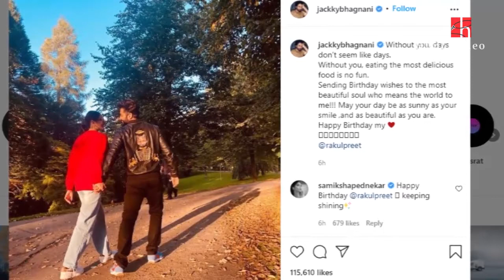Rakul Preet Singh Opens Up On Her Wedding Rumors With Jackky Bhagnani | Rakul Preet Singhs Wedding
Rakul Preet Singh opens up on her wedding rumors with Jackky Bhagnani. Rakul Preet Singh on being asked if the rumours about marriage bother her Rakul told a leading news portal. Be it marriage or any other rumours about nonsense that doesnt exist especially dont bother me at all. Rakul had confirmed her relationship with Jackky Bhagnani lately. Rakul Preet Singh made her relationship with Jackky Bhagnani  the knot this year and recently the former finally opened up about it.